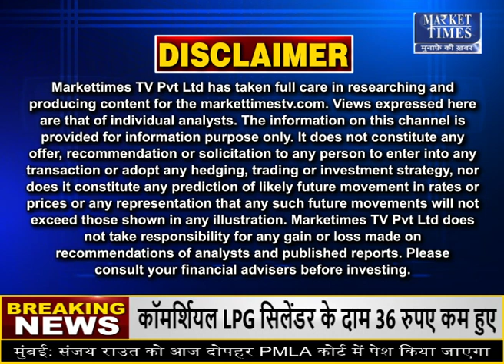LPG के दाम में बड़ी कटौती